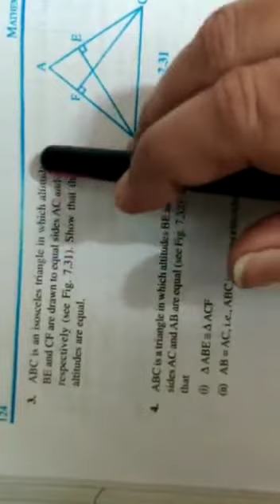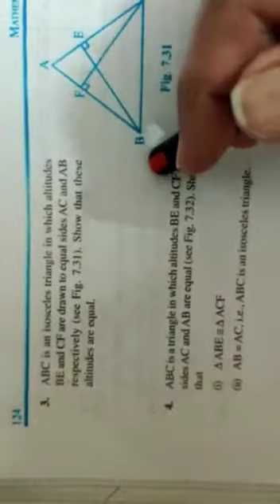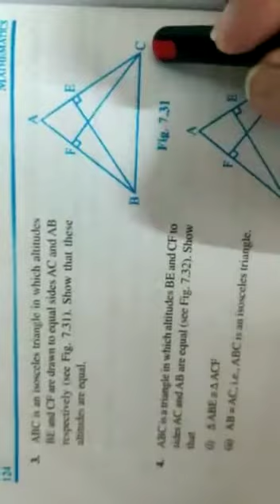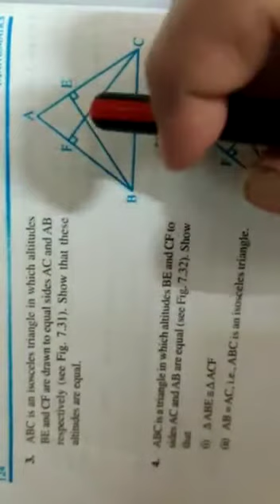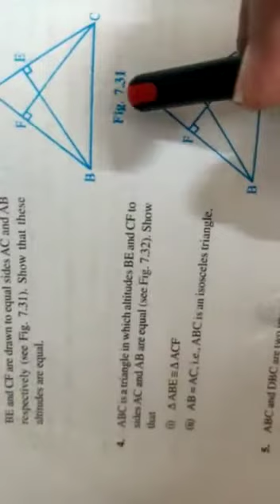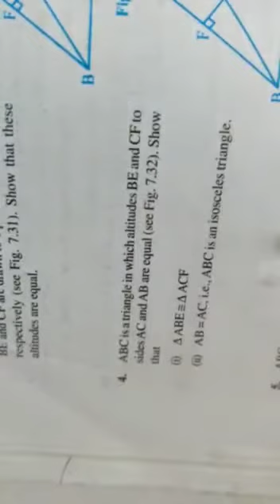Q3 ,4 ex 7.2 class 9 Manju Sharma